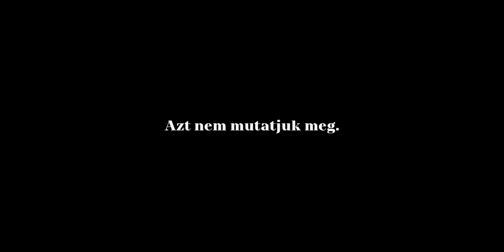Corvinus Gólyatábor 2022 - Freshman Camp Corvinus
Augusztus végén rendezték meg alapszakos gólyatáborainkat az ÖCSI jóvoltából.

Ott voltunk az indulásnál, és jártunk a bodajki, a mezőkövesdi és a szolnoki táborokban is. (A videóban az utóbbi helyszínről láthattok képeket.)

A gólyatáborokban egyetemünk rektora, Takáts Előd beszélgetett a gólyákkal, valamint szakfelelőseink és hallgatói nagyköveteink tartottak előadást a képzésekről.